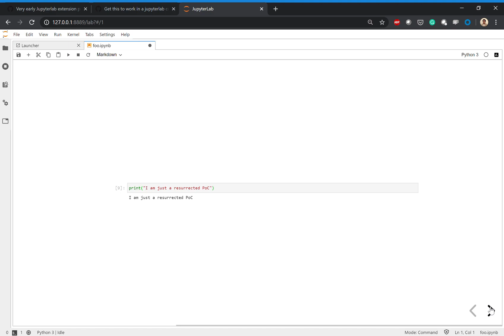rise lab prototype 2020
I resurrected the old PoC, now it is working on the latest JupyterLab 2.0.1.
It is still a PoC, but planning to work from there into the real thing.